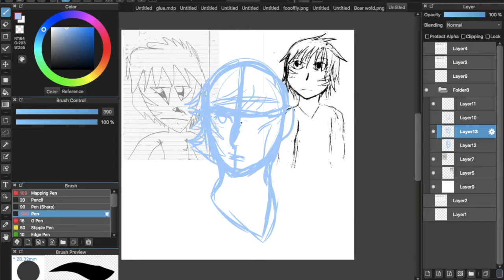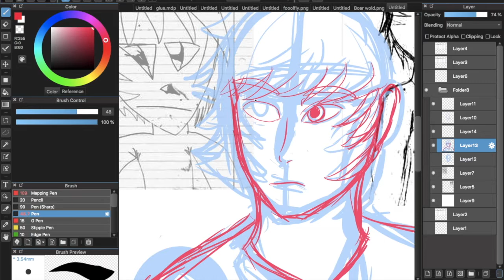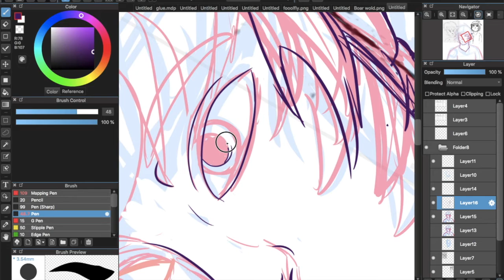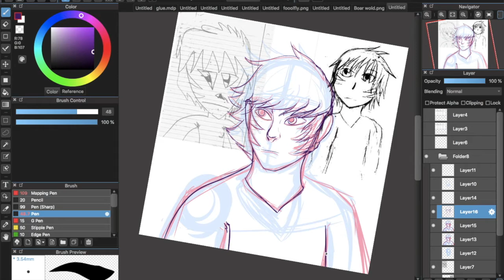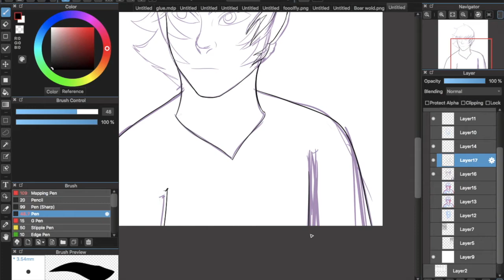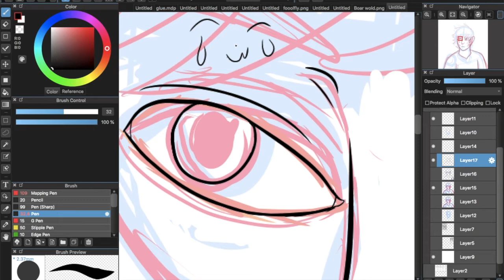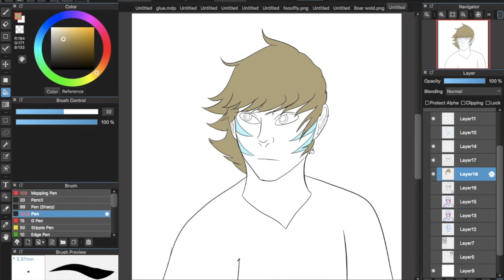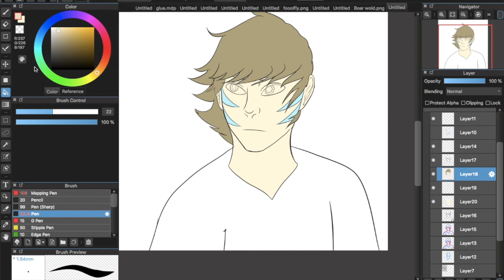REdraw timelapse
No. 6 - Opening - Spell - Full version
Princess Mononoke - Joe Hisaishi